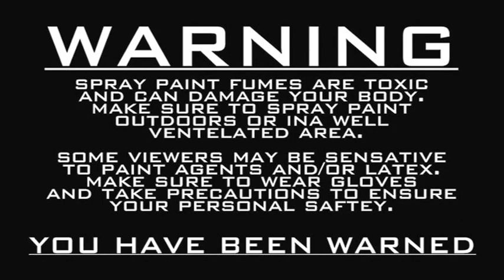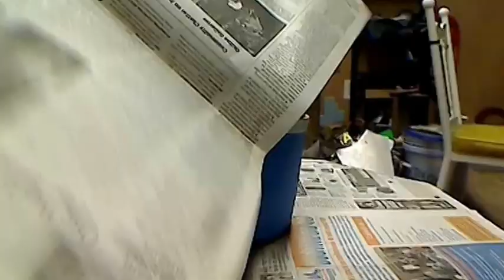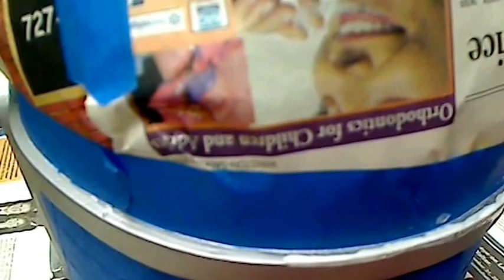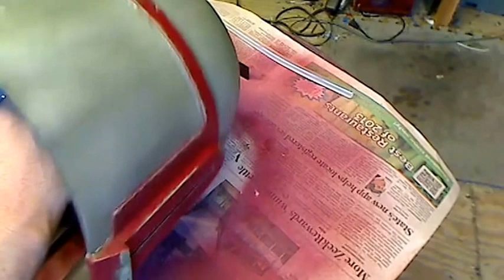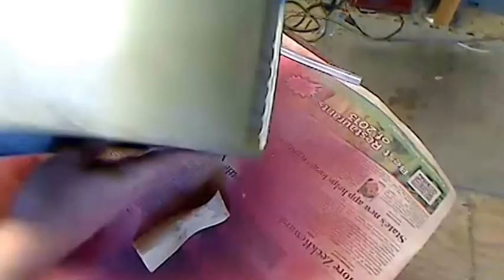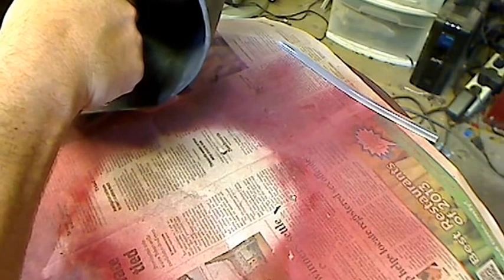Warmaster's Workshop - Episode 5: Helmet Painting & Visor Installation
Learn how to paint, weather, and install the visor in a Mandalorian costume helmet.